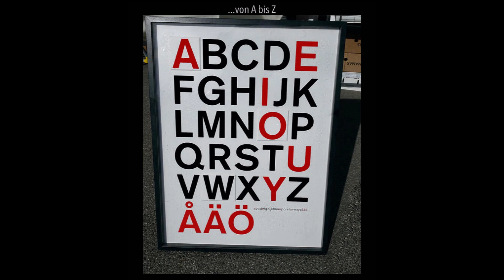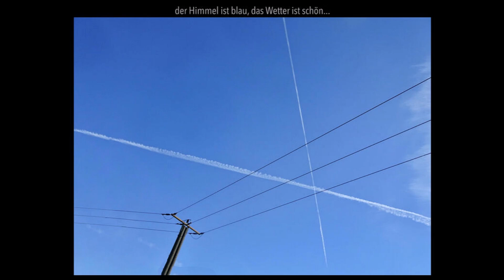Minimalfotografie – Rudi Kunz (9)